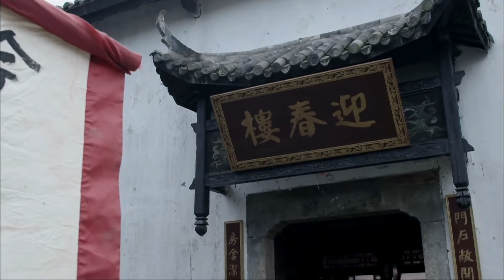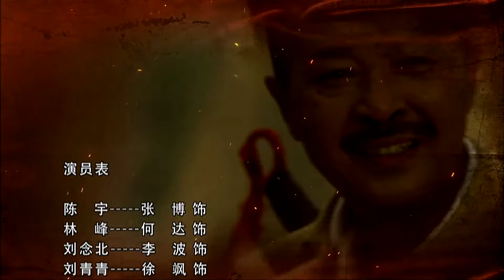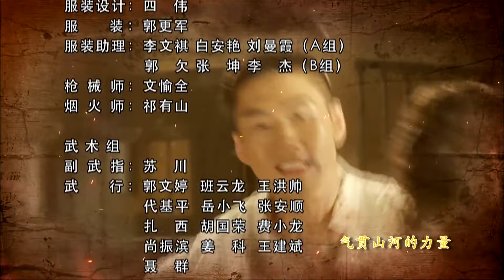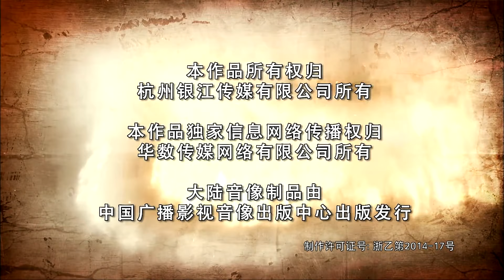绞杀狼穴 18 | 特战队的精英特派员团结各方势力破击敌军的重重陷阱 英勇灭寇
《绞杀狼穴》讲述了陈宇、刘念北、林峰联手粉碎日寇层层阴谋的故事。1941年，日本突袭珍珠港，美国太平洋舰队遭受重创。为报珍珠港之仇，也对日本本土形成可持续性战略轰炸，盟军决定与国民党政府合作，在中国各地选址，修建轰炸机机场。偏僻的山区小镇望海作为选建点之一，即将迎来到此勘测的外籍专家。重庆方面命特工陈宇为特派员，前往望海负责此次代号为“绞杀狼穴”的绝密行动。行动中，陈宇放下与小青山寨主刘念北的私人恩怨，并逐渐与共产党人林峰产生了英雄相惜之感。众人摒除党派芥蒂，团结各方势力，联手破击日特佐田等人的重重陷阱，英勇战寇。陈宇和林峰从硝烟中走来，两个不同信仰的军人相互搀扶着。民族利益高于一切的呐喊响彻小青山。